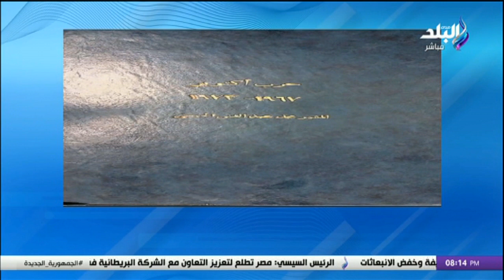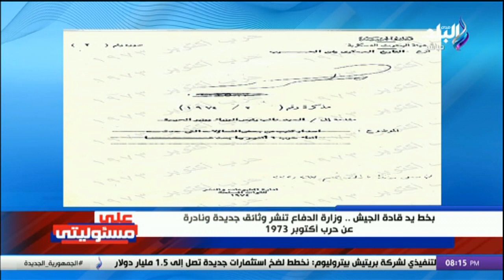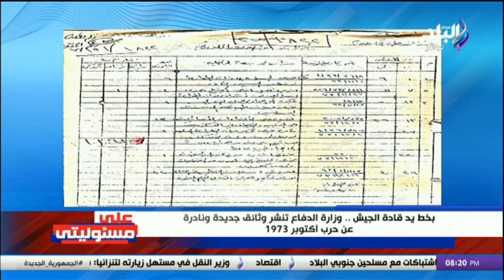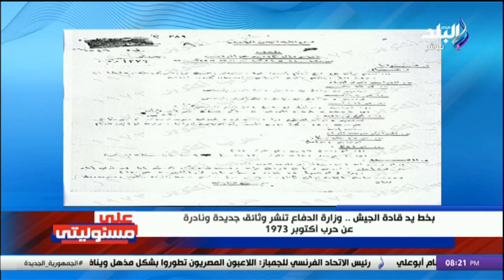بخط يد قادة الجيش.. وزارة الدفاع تنشر وثائق جديدة ونادرة عن حرب أكتوبر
جزء من حلقة اليوم 19 فبراير 2024 من برنامج على مسئوليتى مع أحمد موسى على قناة صدى البلد، وفيها يكشف الإعلامي أحمد موسى تفاصيل الزيارة التاريخية لوفد مجلس الأهلي برئاسة الخطيب إلي نادي الزمالك وتفاصيل طرد سفير إسرائيل من البرازيل وماذا حدث فى مؤتمرومعرض مصر الدولي السابع للطاقة «إيجبس 2024» وأبرز رسائل الرئيس السيسى خلال فعاليات المؤتمرمصر وافريقيا تواجه تحديات كبيرة في التمويل إيرادات قناة السويس كانت ١٠ مليار دولار سنويا وتراجعت بنسبة ٤٠% بسبب ما يحدث في البحر الأحمر خطة توصيل الغاز الطبيعي إلى الوحدات السكنية؛ كلفت الدولة الكثير من الجهد والعمل والمال من أجل الوصول إلى معدلات التنفيذ الحالية.